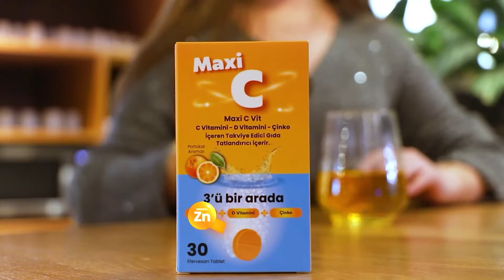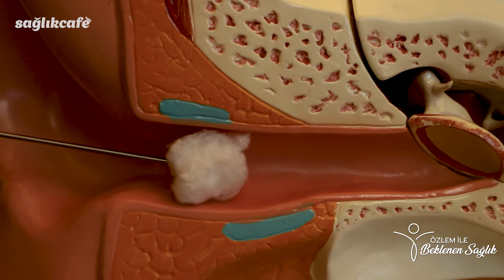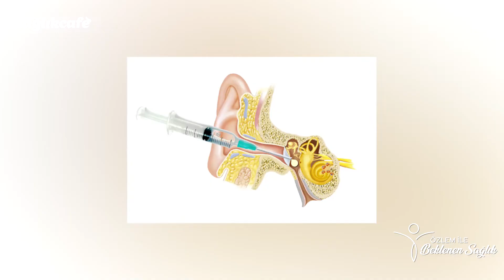Özlemle Beklenen Sağlık I Ani İşitme Kaybının Nedenleri & Tedavisi Nedir? - Op. Dr. Esin Özlem Atmış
Özlemle Beklenen Sağlık'da  Bu Hafta Op. Dr. Esin Özlem Atmış İle " Ani İşitme Kaybının Nedenleri & Tedavisi Nedir?" Hakkında Konuştuk.

Gündemi daha detaylı takip etmek için; saglikcafe.com

(Whatsapp haber hattımızdan güncel gelişmeleri takip etmek için formu doldurun!)